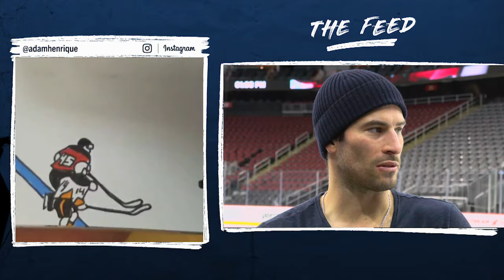Shohei Ohtani, Mike Trout, OT goal vs the Rangers and more with Adam Henrique on The Feed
NHL player Adam Henrique talks about his top performing social media posts on The Feed with YES Network's Matthew Stucko streaming NOW on the YES App.